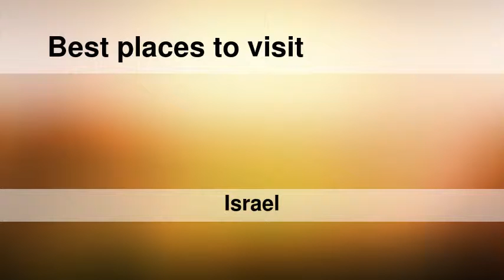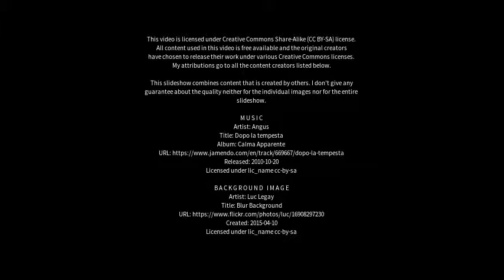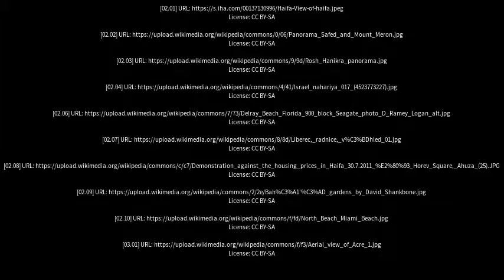Best places to visit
Best places to visit - Nahariya (Israel) Best places to visit - Slideshows from all over the world - City trips, nature pictures, etc.